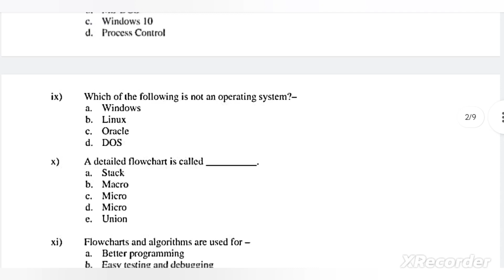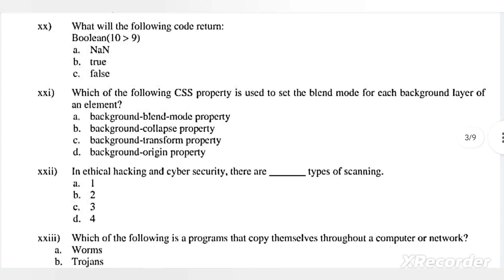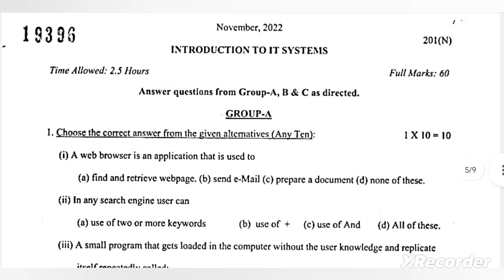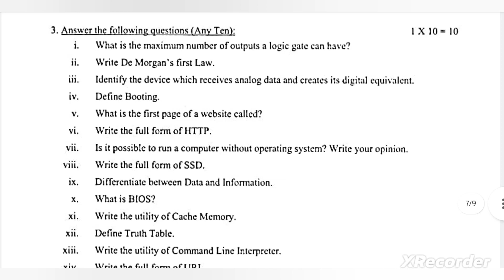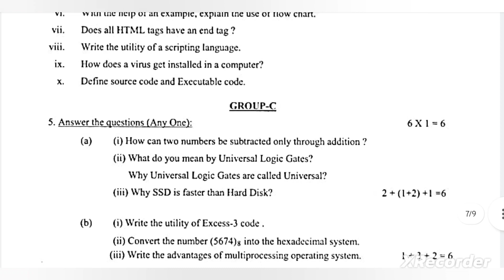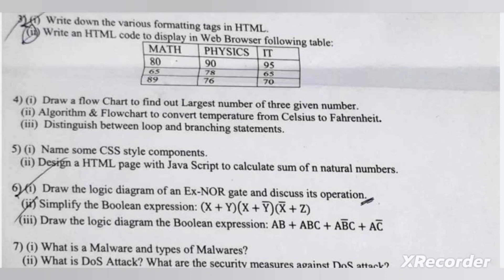Previous Year Questions | বিগত বছরের প্রশ্নপত্র | Polytechnic/Diploma 2nd Sem | WBSCTE | WBSCTVESD 😊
**Important General Updates Of Various Schools/Colleges/Universities

Qualification Details:-
LBS (Land Building Surveyor)
ITI (SURVEYOR)